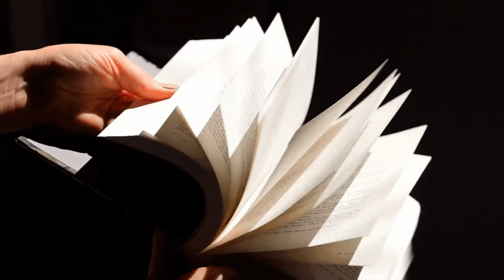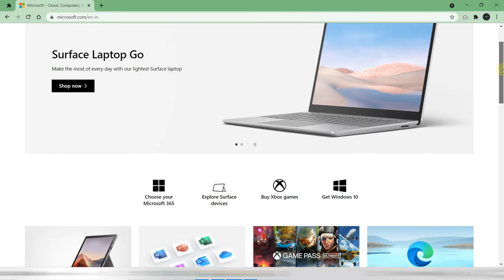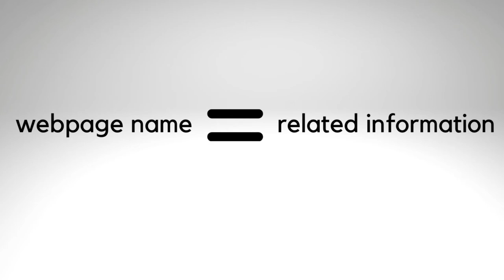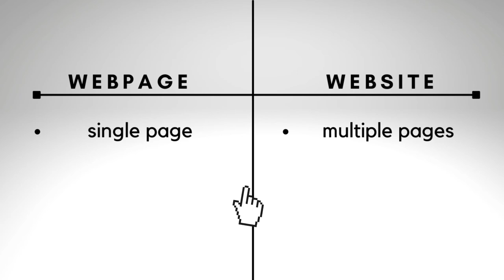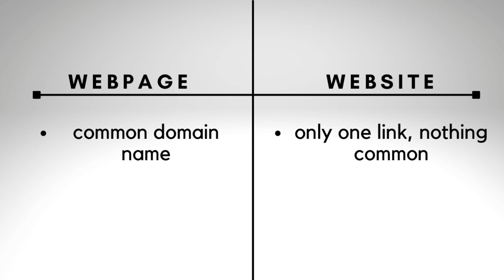Difference Between Webpage and Website | क्या फर्क है?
In this video, I have talked about what is the difference between a website and a webpage/what is webpage?/difference between webpage and website/difference between webpage and website in Hindi.
Webpage and website, sounds almost similar but has few differences between them. So, in this video I have explained the difference between a webpage and a website using a simple example and it has also some key points to note. I have tried to explain everything using interesting pictures and videos. I hope you will enjoy learning.
इस वीडियो में, मैंने बात की है कि एक वेबसाइट और एक वेबपेज में क्या अंतर है / वेबपेज क्या है? / वेबपेज और वेबसाइट के बीच अंतर / वेबपेज और वेबसाइट के बीच अंतर हिंदी में।
वेबपेज और वेबसाइट, लगभग एक जैसे लगते हैं, लेकिन उनके बीच कुछ अंतर हैं। तो, इस वीडियो में मैंने एक सरल उदाहरण का उपयोग करके एक वेबपेज और एक वेबसाइट के बीच के अंतर को समझाया है और इसमें कुछ महत्वपूर्ण बिंदु भी हैं। मैंने दिलचस्प चित्रों और वीडियो का उपयोग करके सब कुछ समझाने की कोशिश की है। मुझे आशा है कि आपको सीखने में मज़ा आएगा।

webpage and website difference,
webpage vs website,
web page and website,
difference between webpage and web application,
what is webpage and website,
what is webpage and website in hindi,
difference between webpage and website in hindi,
website web page web browser,
difference between website and webpage,
website vs webpage,
website and webpage difference,
difference between website and webpage in hindi,
difference between webpage and website,
what is the difference between a website and a webpage,
website vs web page,
web page vs website,
what is webpage,
what is a web page,
what is webpage?,
what is website?,
what is a webpage,
what is a website